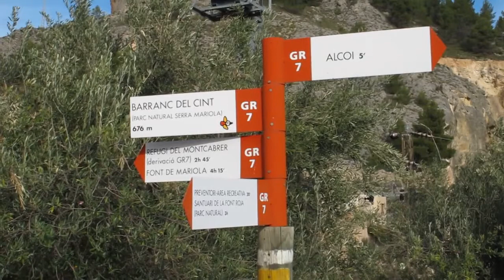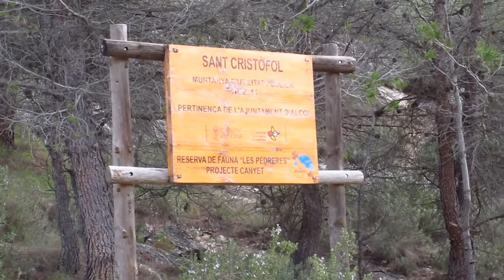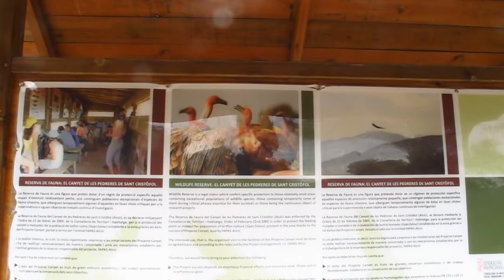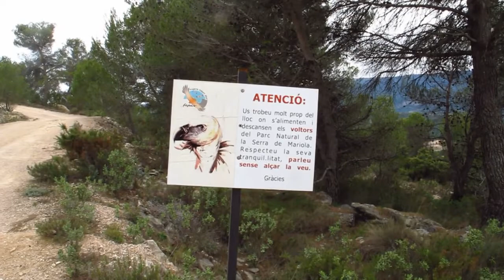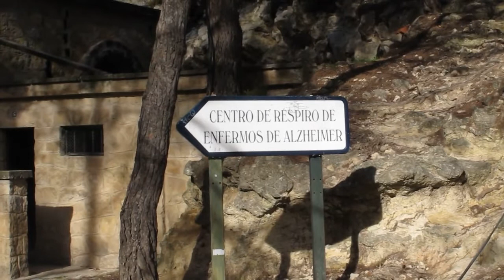Alcoi, barranco del Cint, Alt de les Pedreres, buitres proyecto "canyetes", ermita San Cristóbal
Excursión en Alcoy, por el Barranc del Cint, el Alt de les Pedreres donde existe una reserva de buitres leonados (Proyecto Canyetes) y finalmente una visita a la ermita de San Cristofol, regresando por el Preventori y descubriendo un cementerio de mascotas.